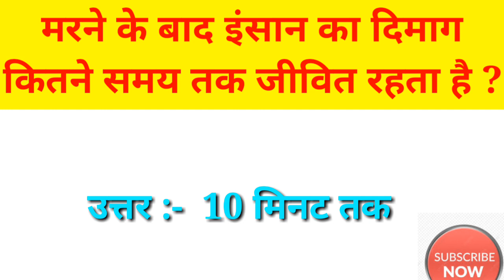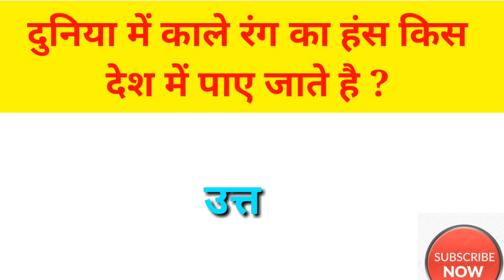GK IMPORTANT QUESTION ||GENERAL KNOWLEDGE ||GK QUIZ || EXAM TIME GK ||ALL COMPETITIONS EXAMGK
GK||GK IMPORTANT QUESTION ||GENERAL KNOWLEDGE ||GK QUIZ || EXAM TIME GK ||ALL COMPETITIONS EXAMGK||GK IMPORTANT QUESTION ||GENERAL KNOWLEDGE ||GK QUIZ || EXAM TIME GK ||ALL COMPETITIONS EXAM
   EXAM TIME GK
हैलो दोस्तो स्वागत है आपका यूट्यूब चैनल
    एग्जाम टाइम जीके मे अगर आपने अभी तक चैनल को सब्सक्राइब  सब्सक्राइब करें लाइक करें वीडियो के दोस्तों के साथ शेयर करें साथ में बैल आइकन प्रेस करें ताकि जब भी मैं ऑनलाइन अब तक नोटिफिकेशन पहुंच सके
ऐसे ही एग्जाम से रिलेटेड प्रश्न के लिए चैनल को सब्सक्राइब करें लाइक करें वीडियो दोस्तों के साथ शेयर करें साथ में बेलेकन प्रेस करें ताकि जब ऑनलाइन आओ अब तो नोटिफिकेशन पहुंच सGK||GK IMPORTANT QUESTION ||GENERAL KNOWLEDGE ||GK QUIZ || EXAM TIME GK ||ALL COMPETITIONS EXAMGK||GK IMPORTANT QUESTION ||GENERAL KNOWLEDGE ||GK QUIZ || EXAM TIME GK ||ALL COMPETITIONS EXAM
   EXAM TIME GK
 ऐसे ही एग्जाम से रिलेटेड प्रश्न के लिए चैनल को सब्सक्राइब करें लाइक करें वीडियो दोस्तों के साथ शेयर करें साथ में बेलेकन प्रेस करें ताकि जब ऑनलाइन आओ अब तो नोटिफिकेशन पहुंच स